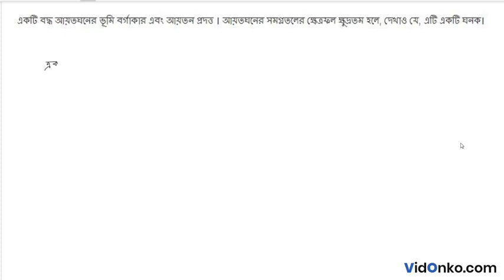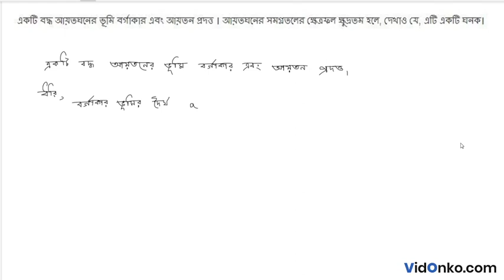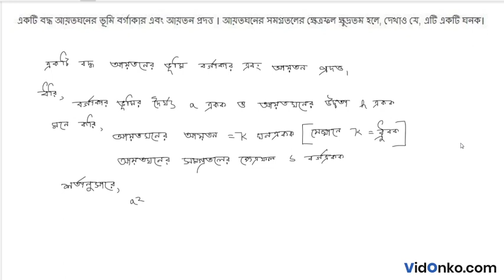WB Board Class 12 Mathematics Book Solution in Bengali - S N Dey Exercise Question: 23.4.29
Get free Maths book video and PDF solutions in Bengali for S N Dey. Free answer and explanation through video for question 23.4.29, of Chapter Maxima and Minima from S N Dey followed for Class 12, West Bengal Council of Higher Secondary Education (WBCHSE).